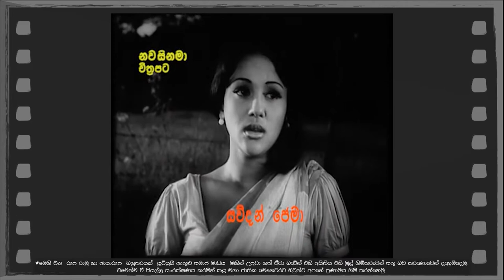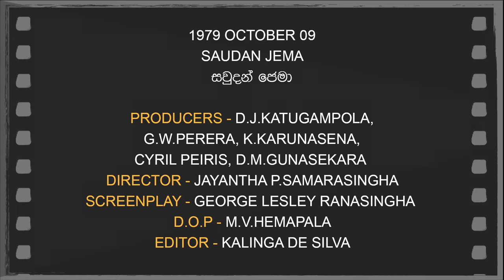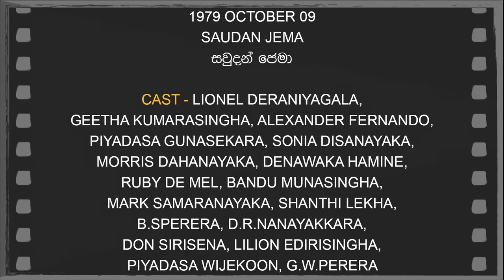Daily Movies 09 10 01 1979 SAUDAN JEMA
1979 OCTOBER 09
SAUDAN JEMA
සවුදන් ජෙමා
PRODUCERS - D.J.KATUGAMPOLA,
G.W.PERERA, K.KARUNASENA,
CYRIL PEIRIS, D.M.GUNASEKARA
DIRECTOR - JAYANTHA P.SAMARASINGHA
SCREENPLAY - GEORGE LESLEY RANASINGHA
D.O.P - M.V.HEMAPALA
EDITOR -
LYRICS - KARUNARATHNA ABESEKARA,
AJANTHA RANASINGHA, HUDSON SAMARASINGHA,
GEORGE LESLEY RANASINGHA
PLAYBACK - H.R.JOTHIPALA,
ANGELINE GUNATHILAKA, MORRIS DAHANAYAKA,
LATHA WALPOLA, DHAMMIKA WALPOLA
CAST - LIONEL DERANIYAGALA,
GEETHA KUMARASINGHA, ALEXANDER FERNANDO,
PIYADASA GUNASEKARA, SONIA DISANAYAKA,
MORRIS DAHANAYAKA, DENAWAKA HAMINE,
RUBY DE MEL, BANDU MUNASINGHA,
MARK SAMARANAYAKA, SHANTHI LEKHA,
B.SPERERA, D.R.NANAYAKKARA,
DON SIRISENA, LILION EDIRISINGHA,
PIYADASA WIJEKOON, G.W.PERERA